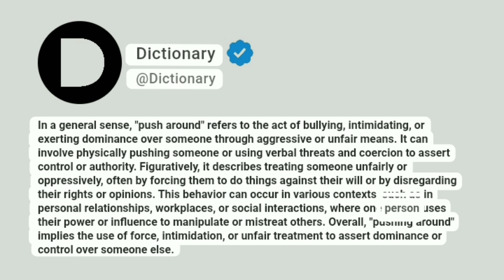Push around Meaning In English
In a general sense, "push around" refers to the act of bullying, intimidating, or exerting dominance over someone through aggressive or unfair means. It can involve physically pushing someone or using verbal threats and coercion to assert control or authority. Figuratively, it describes treating someone unfairly or oppressively, often by forcing them to do things against their will or by disregarding their rights or opinions. This behavior can occur in various contexts, such as in personal relationships, workplaces, or social interactions, where one person uses their power or influence to manipulate or mistreat others. Overall, "pushing around" implies the use of force, intimidation, or unfair treatment to assert dominance or control over someone else.